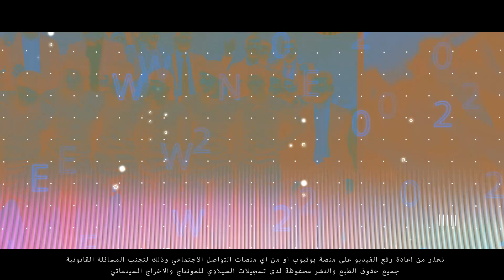مجوز كلك حركات ابراهيم الرشدان اقوى دبكة فرقة الاجاويد من تسجيلات السيلاوي 2020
عبر قناة تسجيلات السيلاوي المخرج حموده الحنتولي ( 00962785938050 )

اقـوى صـفـحـة لـ الاغـانـى عـلـى الـفـيـس بـوك

Through the voice of love channel - Al Silawi Recordings Director Hamouda Hantouli